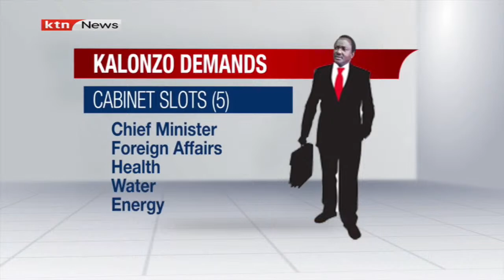Kalonzo's Game Plan: Wiper leader Kalonzo Musyoka issues fresh demands before re-joining Azimio